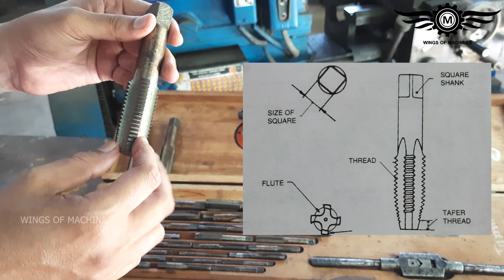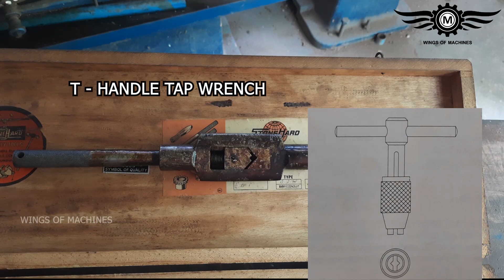Hand Taps & Wrenches (Malayalam)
Threading by hand tap.